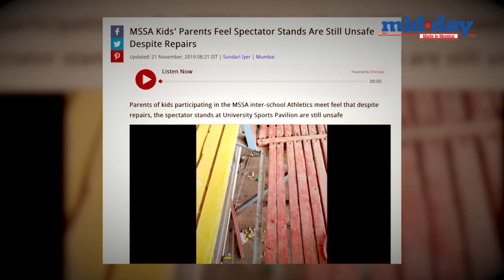Long Live Mid-Day: Clayton Murzello on Mid-Day's fearless reportage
Mid-Day's Group Sports Editor, Clayton Murzello talks about how Mid-Day has fearlessly been reporting Mumbai's stories for the last four decades. He also talks about the huge impact that the paper's game-changing sports coverage has made. Watch this video for more!